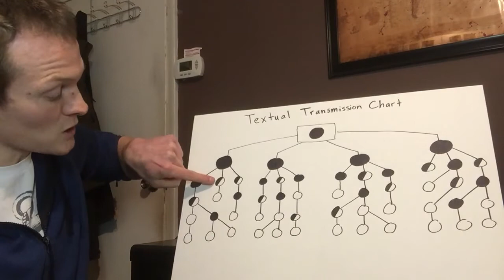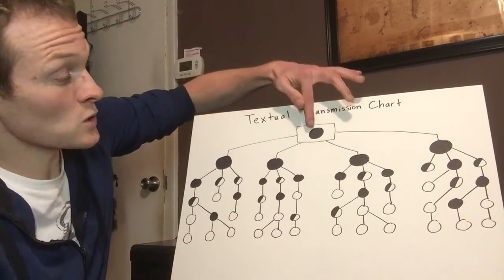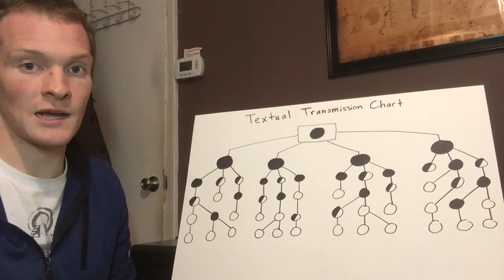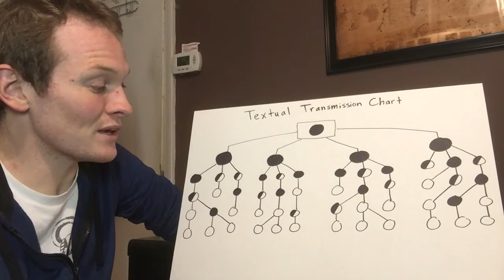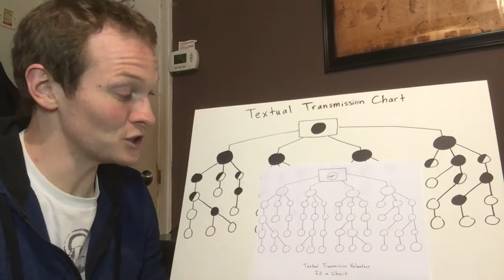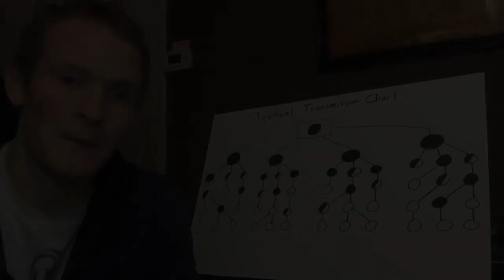Textual Criticism Experiement Promo Video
I'm setting out to conduct an experiment to confirm the validity of New Testament Textual Criticism, thus confirming the integrity of the text of the New Testament. Get excited!